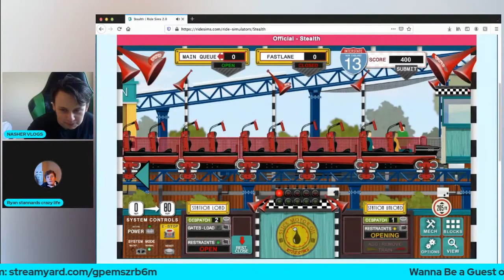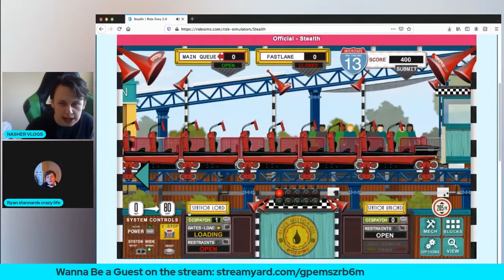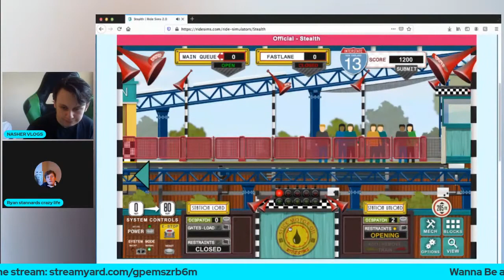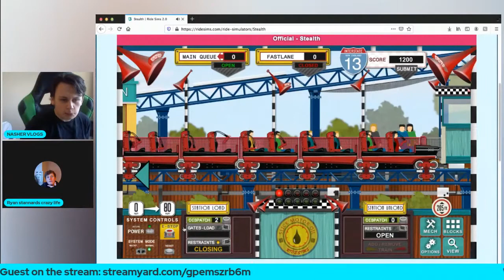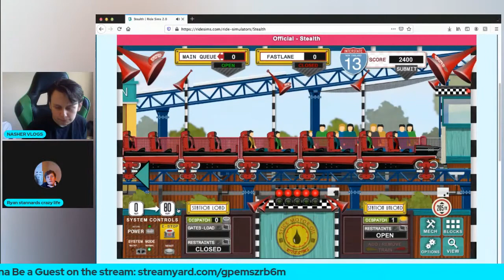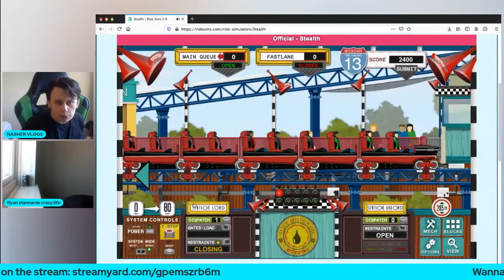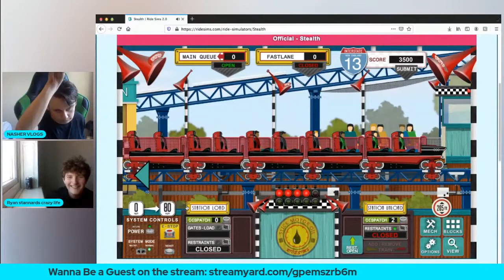Operating Stealth At Thorpe Park-Let's Play RideSims-Episode 1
Gear Used in This Video:
IMAC